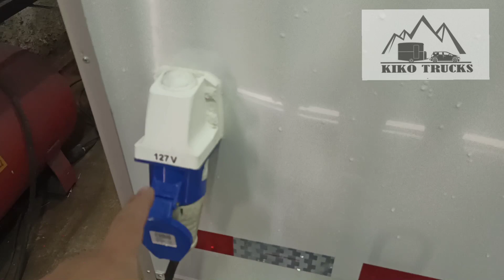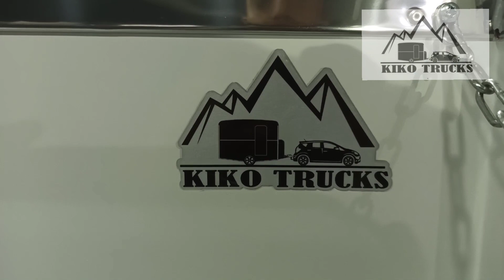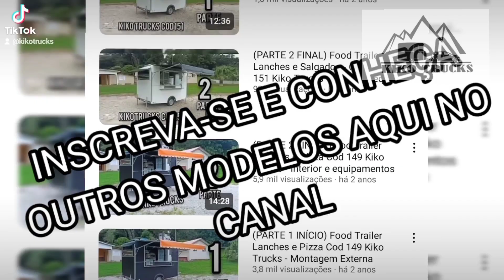TRAILER DE LANCHES NOVO FÁBRICA FOODTRAILER CERTIFICADO PELO INMETRO SENATRAN@kikotrucks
Fábrica localizada na região sul do país, podendo ser retirado em Curitiba PR
SUPER TRAILER KIKO TRUCKS COM ACABAMENTO DIFERENCIADO, NOVO ZERO KM.

REVESTIMENTO INTERNO
ARMÁRIO COM PORTAS DE CORRER
PIA INOX COM SISTEMA HIDRÁULICO
 INSTALAÇÃO ELÉTRICA PRONTA
 INSTALAÇÃO GÁS PRONTA
COIFA GRANDE INOX COM EXAUSTOR
TOLDO COBERTURA EXTERNO
SUSPENSÃO FEIXES MOLA 750KG PNEUS ARO 14 NOVOS

 CERTIFICADO INMETRO E SENATRAN
PRONTO PARA EMPLACAMENTO

QUALIDADE E GARANTIA , MAIS DE 170 UNIDADES POR TODO BRASIL

INSTALAMOS EQUIPAMENTOS DO CLIENTE COMPRADOS SEPARADAMENTE CONFORME COMBINAR. DEIXO PRONTO PARA TRABALHAR

SOLICITE MAIS DETALHES QUE ENVIO TODOS ITENS INCLUIDOS E DESCRIÇÃO COMPLETA

TAMANHO GRANDE 3M X 2M O BAÚ. SERVE PARA TRABALHAR DE 2 A 4 PESSOAS .

TAMANHO TOTAL ABERTO: COMPRIMENTO COM ENGATE 4,5 METROS X LARGURA TOTAL COM TOLDO ABERTO 4 METROS X ALTURA TOTAL COM CHAMINÉ 2,9 METROS